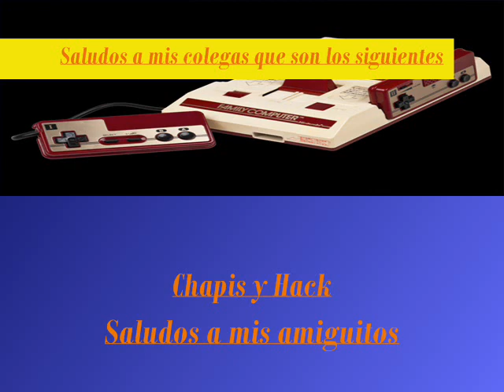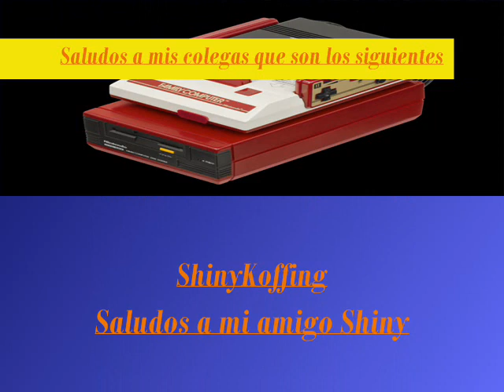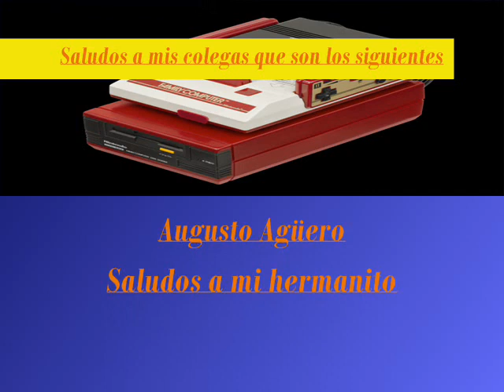La Maquina Del Tiempo Capitulo 93 Urban Champion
Español:

Urban Champion (?) es un juego de lucha de dos jugadores distribuido por Nintendo en 1984. Este se inspiró en el título de Game & Watch de 1984, Boxing (también conocido como Punch-Out!!), el cual fue el primer juego de peleas de Nintendo, también su primer y unico juego en LCD de peleas. Urban Champion es el primer videojuego de lucha en 2D de Nintendo, cual fue previo al juego de lucha que define la lucha en 2D moderna, Street Fighter II de Capcom.

Ingles:
Urban Champion (?) is a two-player fighting game distributed by Nintendo in 1984. This was inspired by the 1984 Game & Watch title, Boxing (also known as Punch-Out! !), which was Nintendo's first fighting game, also his first and only fighting LCD game. Urban Champion is the first Nintendo 2D fighting game, which was prior to the fighting game that defines the modern 2D fight, Capcom Street Fighter II.

Frances:

Urban Champion (?) est un jeu de combat à deux joueurs distribué par Nintendo en 1984. Il s'inspire du titre Game & Watch de 1984, Boxing (également connu sous le nom de Punch-Out! !), qui était le premier jeu de combat de Nintendo, aussi son premier et unique jeu LCD de combat. Urban Champion est le premier jeu de combat Nintendo 2D, qui était avant le jeu de combat qui définit le combat 2D moderne, Capcom Street Fighter II.